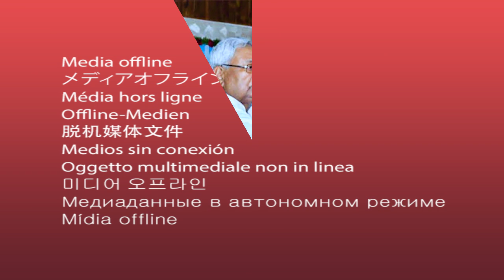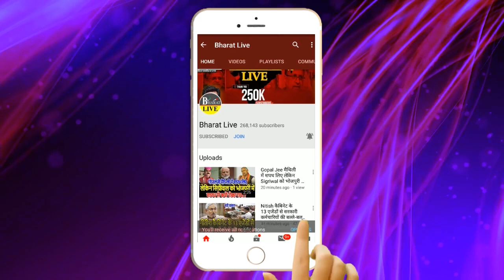कहानी में ट्विस्ट: तेजस्वी नीतीश की सरकार के एक साल पूरेइन 1 वर्षों में लालू ने पूरा गेम ही पलट...